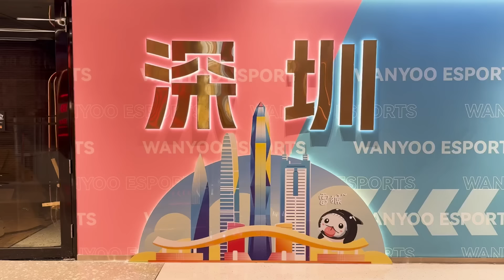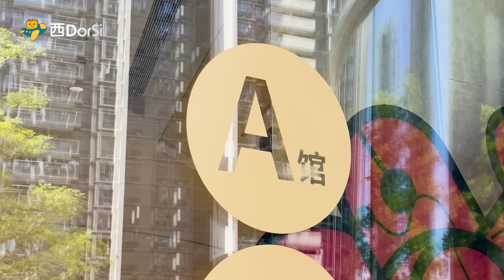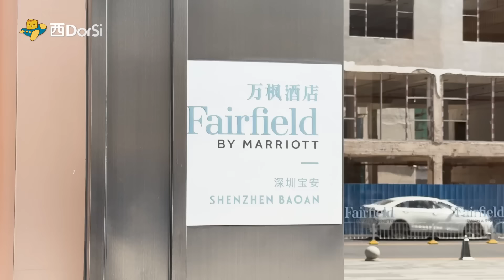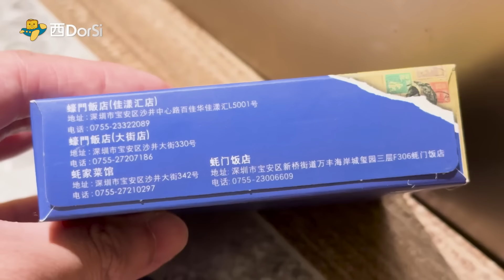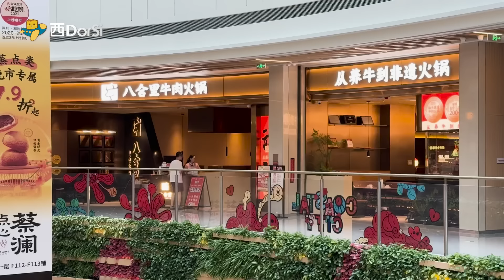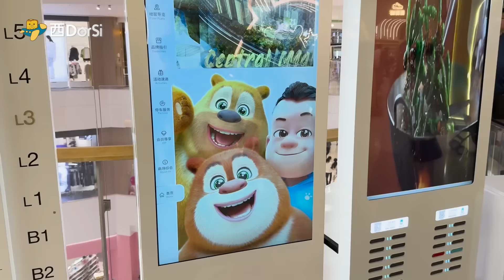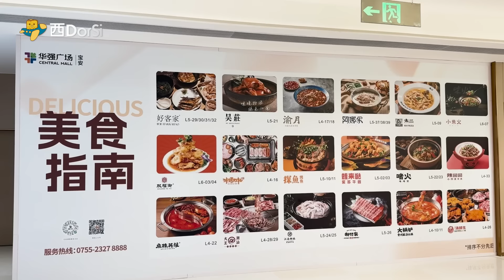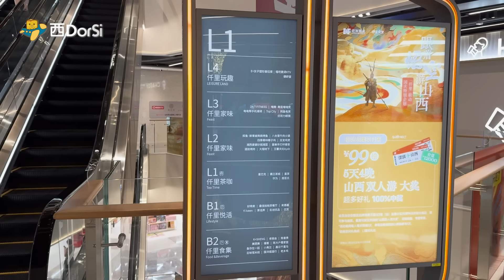[深圳] 最大新商場🤩萬豐海岸城 超多小朋友嘢玩🎠華強廣場 試食沙井蠔🦪 半年新開十幾個🛍️深圳商場點生存？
0:00 寶安新商場
0:43 🛍️萬豐海岸城
9:48 附近玩樂（🌈彩虹星球&清平古墟）
10:31 🐻華強廣場
15:33 😋仟里食家